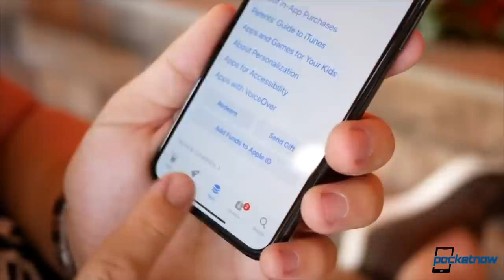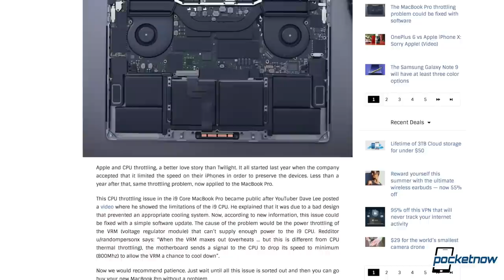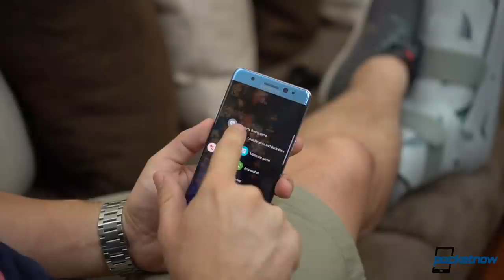Samsung Galaxy X for gamers, MacBook Pro i9 fix & more - Pocketnow Daily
Watch today's Pocketnow Daily as we talk about recent rumors that point to Samsung's upcoming foldable Galaxy X being a gaming phone. Then we talk about the MacBook Pro's throttling issues and statements from trusted sources that say that it can be fixed through software. We get alleged price tags for the Galaxy Note 9 which will apparently be £950 and £1,150. The Galaxy Watch was just leaked by Samsung in a Rose Gold color 42mm variant. We end todays show with new from the Trump Chinese Tax War and a possibility of iPhones being taxed to enter and exit China, which could mean we will be getting higher prices.

Stories:
- Samsung gaming smartphone allegedly planned
- The MacBook Pro throttling problem could be fixed with software
- 512GB Galaxy Note 9 will make it across Europe — for a price
- This is the Galaxy Watch, as leaked by Samsung